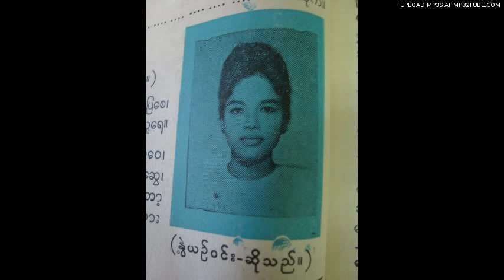Nwet Yin Win - Chit-thu-do-bawa-wei